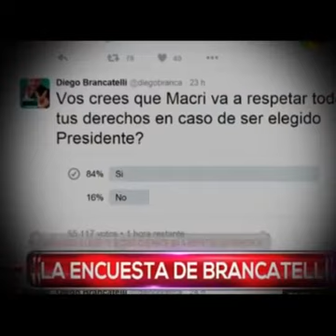kirchnerismo ¿Te acordas?